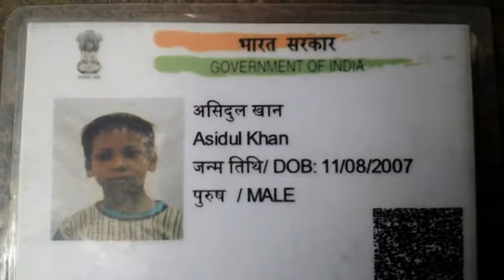teen boy returned to his family with the help of Aadhar card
বিশ্বদর্পণ ।। কালনাঃ আধার কার্ড করানো নিয়ে নানা প্রশ্ন ওঠে বিভিন্ন সময়ে । এই নিয়ে রাজনৈতিক তর্জাও কম হয় না । সেই আধার কার্ডই ফিরিয়ে দিল হারিয়ে যাওয়া কিশোরকে ।

গত ৪ঠা অক্টোবর কালনার ফলেয়াতে মাসির বাড়ির একটি অনুষ্ঠানে যোগ দিতে গিয়ে হারিয়ে যায় বছর দশেকের আসিদুল খান । পৈতৃক বাড়ি নদীয়ার কালিয়াগঞ্জ থানা এলাকায় । কিন্তু বর্তমানে বাবার সঙ্গে দিল্লীর সাহাদাবাদে থাকতো সে । কালনায়মাসির বাড়ি থেকে হারিয়ে যাওয়ার পর পূর্বস্থলী থানায় লিখিত অভিযোগ জানানো হয় । এরপর চাইল্ড লাইন ওই কিশোরকে উদ্ধার করে । তাকে কালনার নিগমানন্দ আশ্রমে পাঠানো হয় । আশ্রম কর্তৃপক্ষ বাচ্চাদের আধার কার্ড করাতে গেলে ওই কিশোরের হাতের আঙ্গুলের ছাপ নিয়ে তার পরিচয় ও ঠিকানা বেরিয়ে আসে । এরপর, আশ্রমের তরফে তার পরিবারের সঙ্গে যোগাযোগ করা হয় । শনিবার তাকে তার পরিবারের হাতে তুলে দেওয়া হয় ।